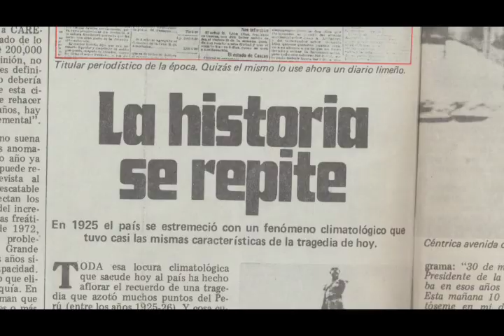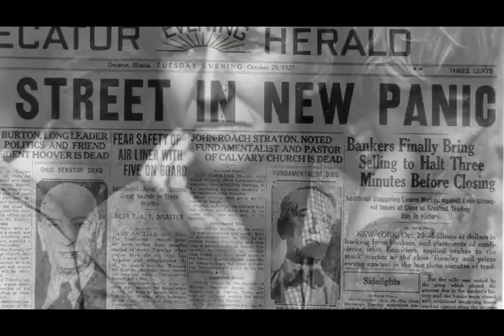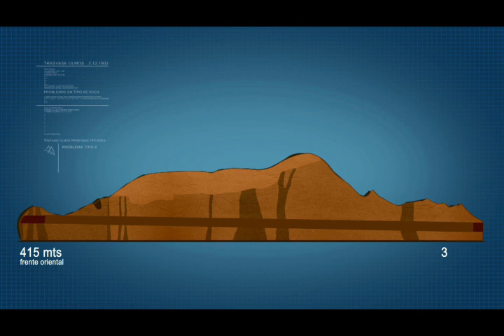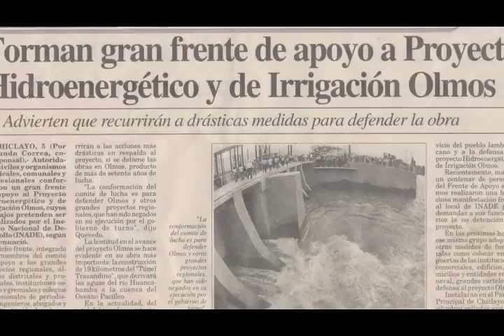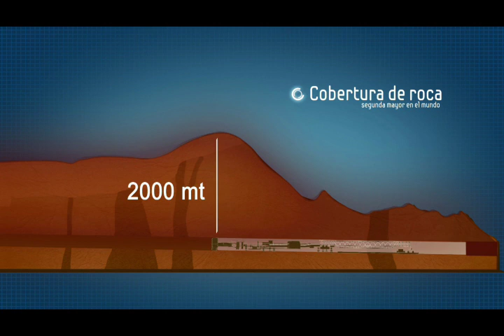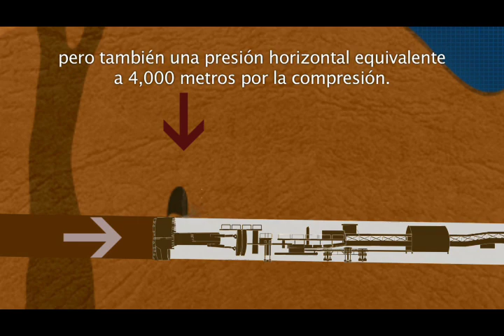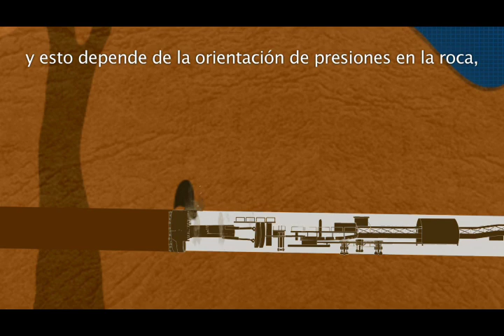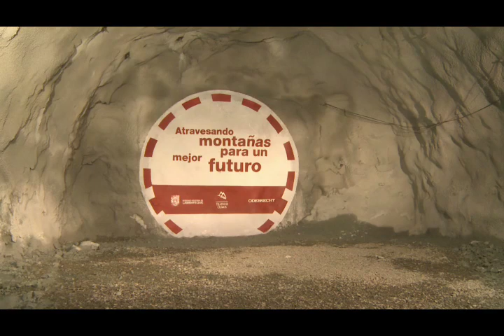Documental Proyecto TRASVASE OLMOS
Video documental historico ¨TRASVASE OLMOS¨ realizado para Odebrecht Perú en el 2011 en Canada, EEUU y Perú.
Imagia Films USA Inc.